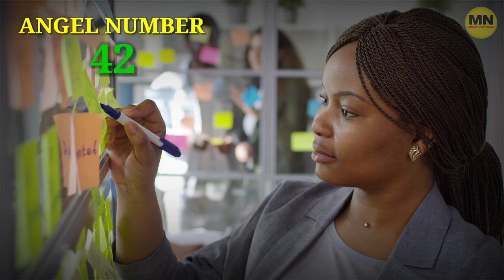एंजेल नंबर 42 दिखने का मतलब क्या है? जानिए | angel number 42 in hindi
एंजेल नंबर 42 दिखने का मतलब क्या है? जानिए | angel number 42 in hindi | 42 angel number

Hi,
 Guys Welcome to Mysterious News.
So Friends In This Channel, You will Find Almost All Interesting and mysterious Videos, Such as Science, Technology, astrology, mythology (pauranik katha in hindi), human body secret, meditation, and human psychological information, etc.